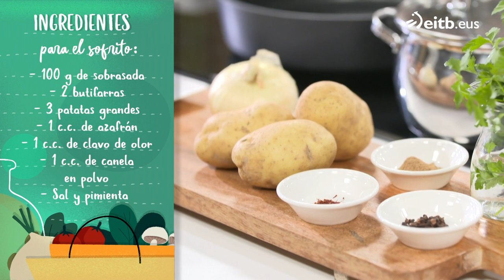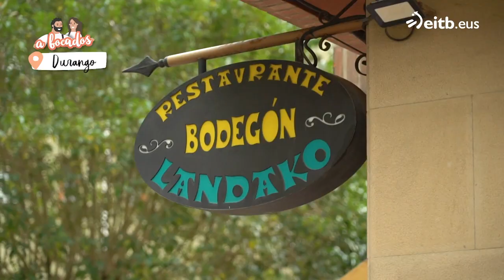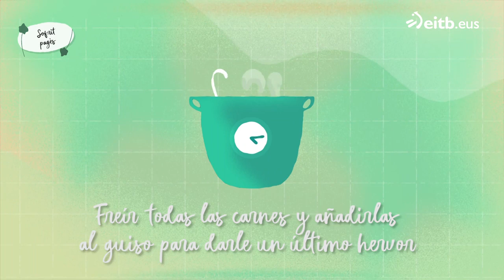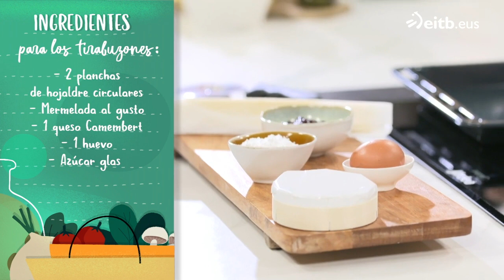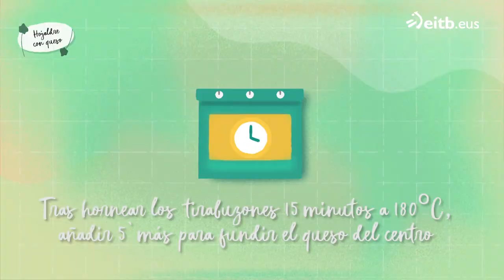A BOCADOS: Sofrit pagès + Tirabuzones de hojaldre con queso